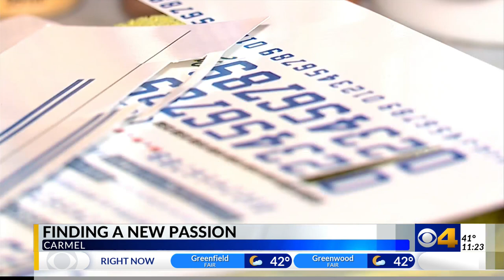Colts super fan turns artistic talent to recreating iconic, old sports figurines into modern stars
Colts super fan uses artistic talent to recreate outdated, popular action figures into present day sports stars